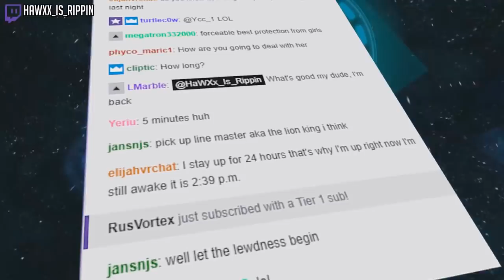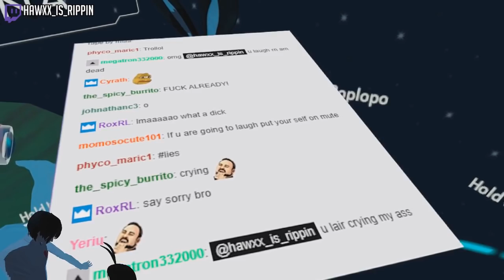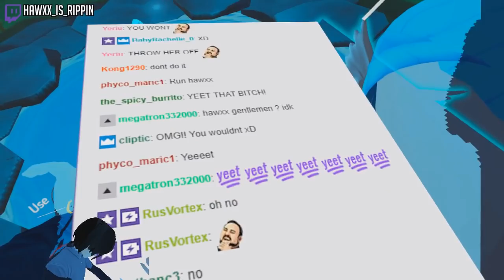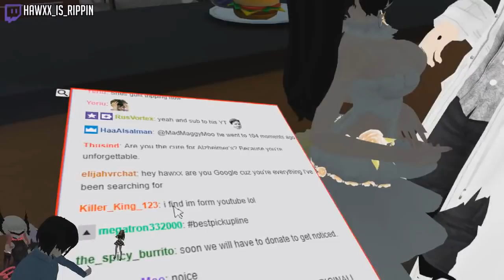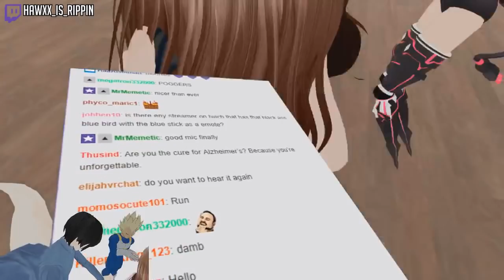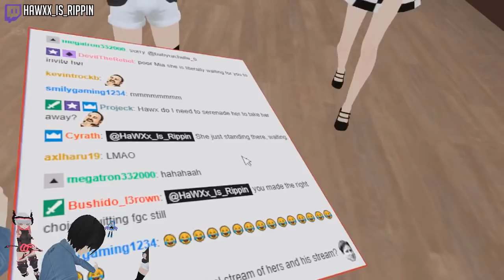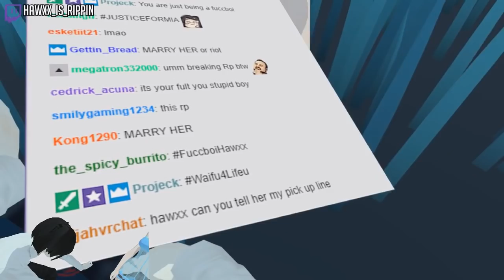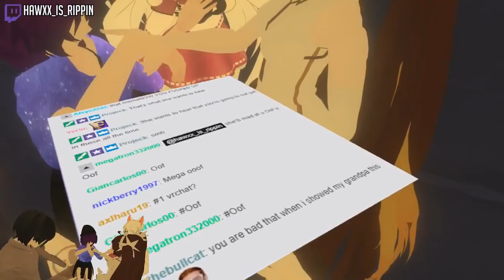The Final Plan - Pushing Away The Yandere! | VRChat Funny Moments (Virtual Reality)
Part three and the final part to the original Yandere trilogy,
HaWXxx tries his best to get rid of the yandere, tries his best to kill mia, drown her, throw her off a cliff...but nothing seems to work, so he takes her to court instead!